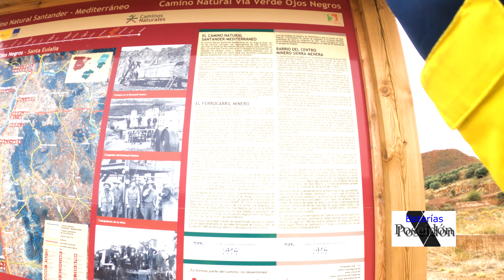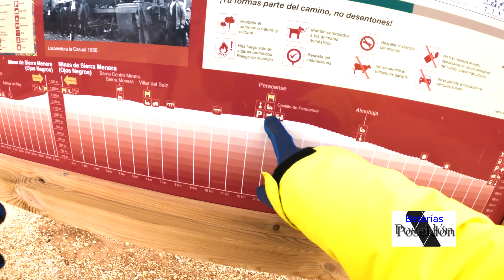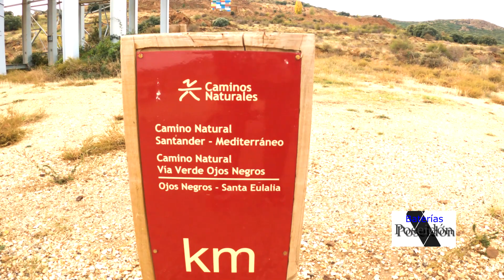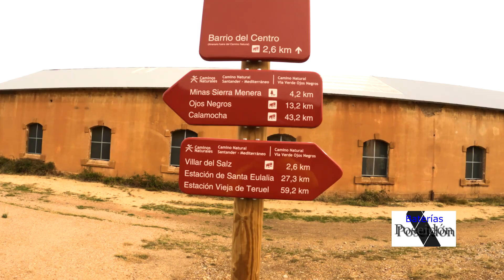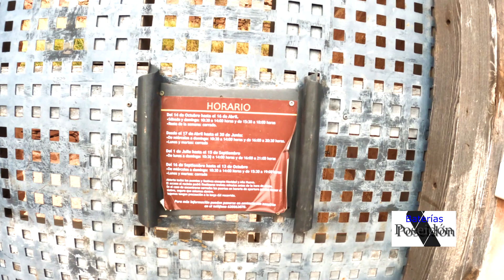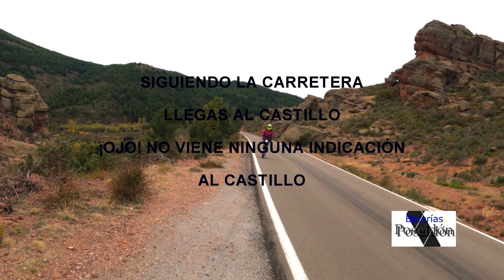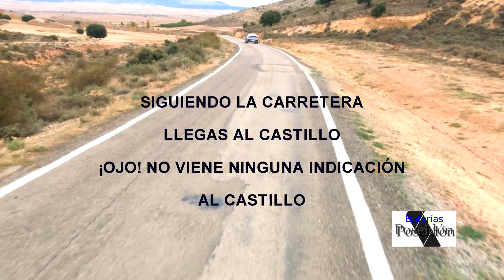Patinete sobre mojado - Vía verde OJOS negros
Hemos probado muchos muchos patinetes eléctricos a lo largo de estos años, comparativas de suspensión de scooter, de velocidad y de potencia, en muchos de esos videos hay compañeros, @jagobaonline @burcamino4036 @AfilmbyOX  con otros modelos interesantes que podéis también ver

y cada patinete eléctrico tiene sus ventajas e inconvenientes , en esta ruta de mas de 200 km hemos elegido dos de ellos, dos de los mejores patinetes eléctricos que hay, bueno mejor dicho, dos de los patines que mas nos gusta1n , dos scooter que nos gustan mucho para este tipo de rutas en concreto, en Kaboo mantis 10 aunque para comerse km y km el mantis king es una maravilla también , y el gogotops g4 que es similar al halokinght t104.

a falta de empezar a rodar con el Nami a ver que sensaciones me da

Aquí os dejamos esta ruta esperando que entre todos veamos cuales son los mejores patinetes

Para Baterías seguras y de  calidad "baterías Poseidón"

Contacto Telegram: @poseidon82